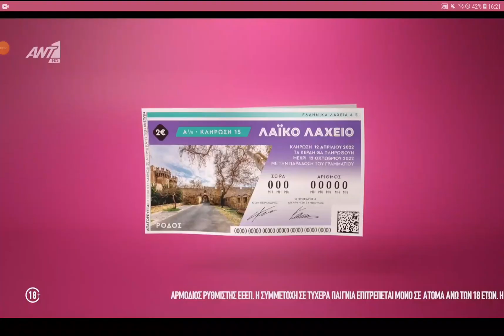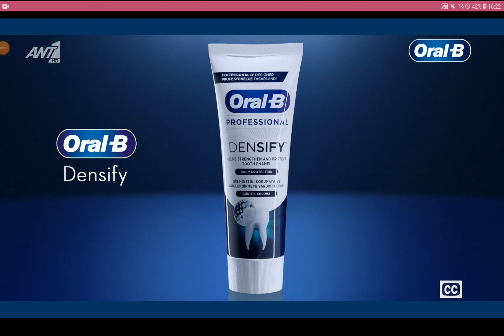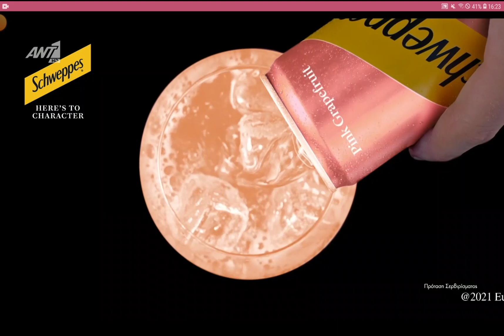ANT1 HD (Greece) - Continuity incomplete - (2023.04.29)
This Video is Only Greece